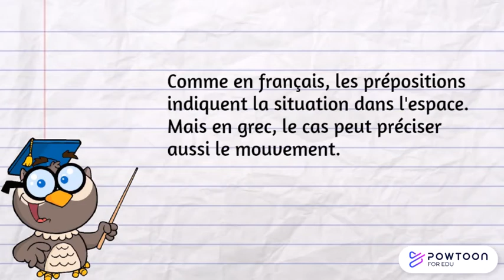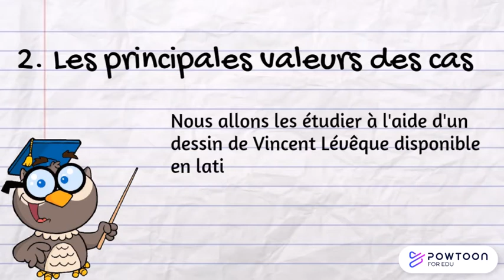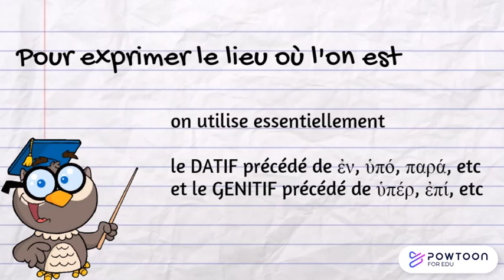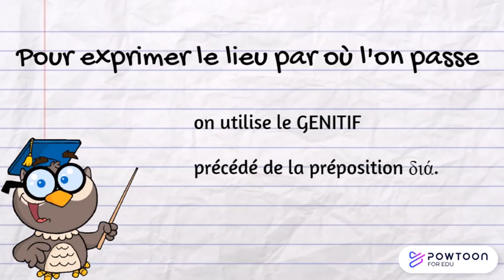Les compléments circonstanciels de lieu en grec ancien